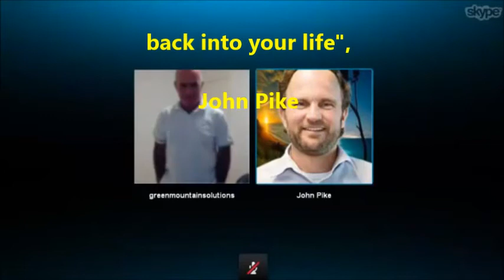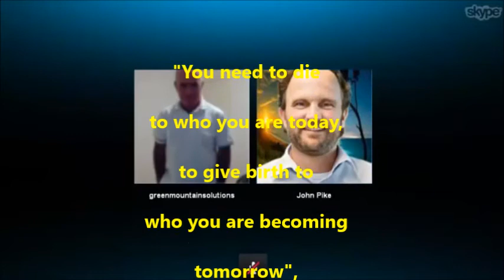Team Top Gold Training 14th August 2014